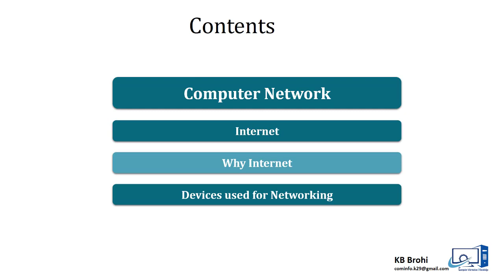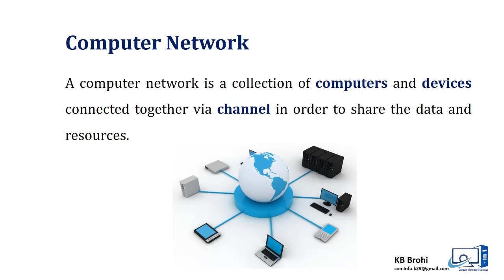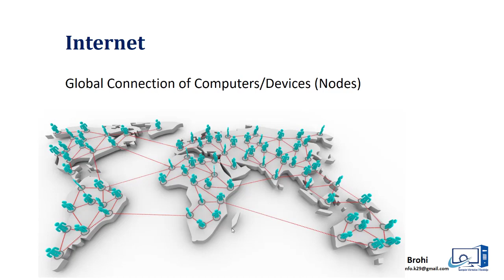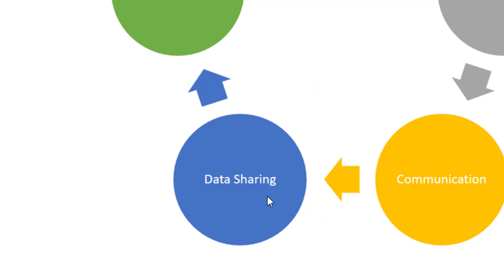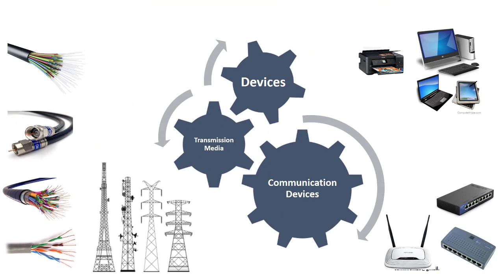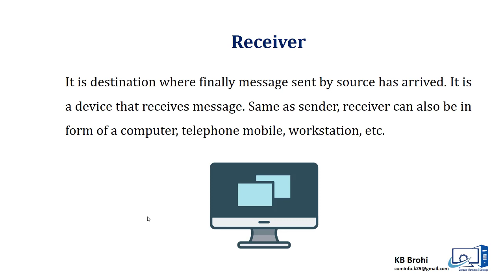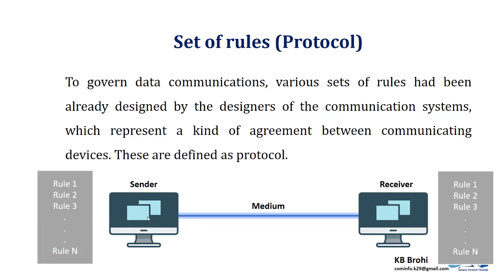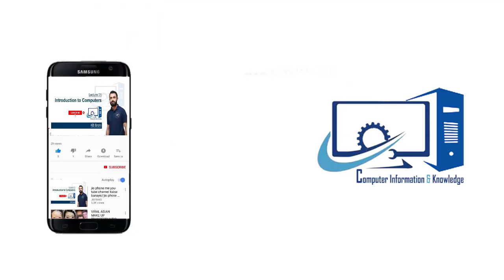Lec. 23. Data Communication & Networking | in Urdu / Hindi | KB Brohi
lecture  3.  Binary Language, Machine Language  in urdu/hindi by KB Brohi